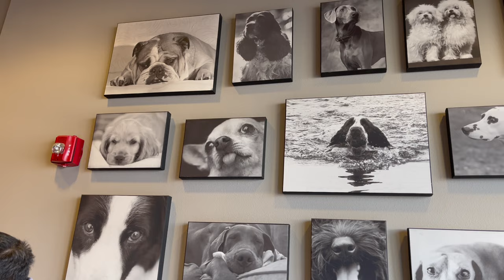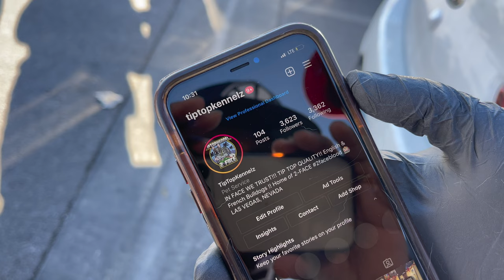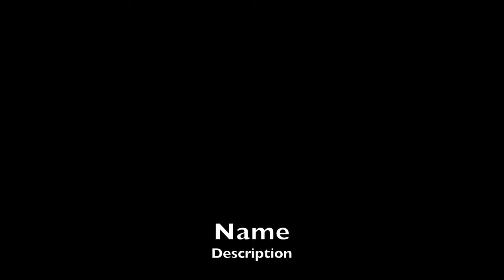Took Isabella Frenchie To The Animal Hospital & Linkd With Another Las Vegas Dog Kennel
This video is about Took Isabella Frenchie To The Animal Hospital & Linkd With Another Las Vegas Dog Kennel